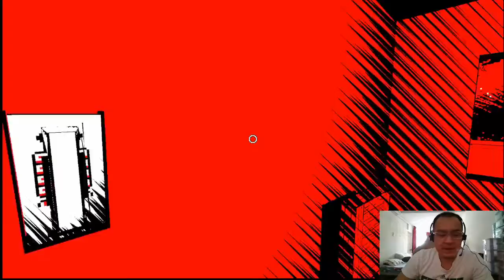Home Invasion | Veinless Property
Another Junji Ito inspired game but this time it is a home invasion scenario with awesome graphics like it came straight out of a comic book or manga